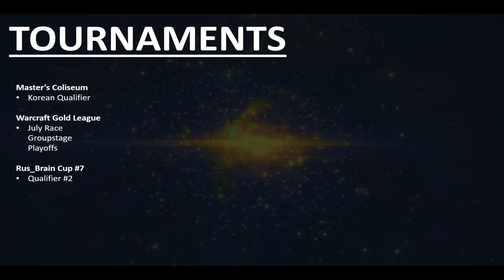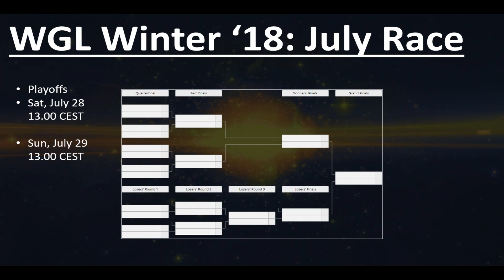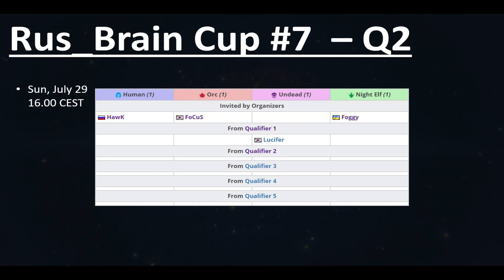What's up this Week? July 23-29 2018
Streams live at Twitch.tv/Back2Warcraft